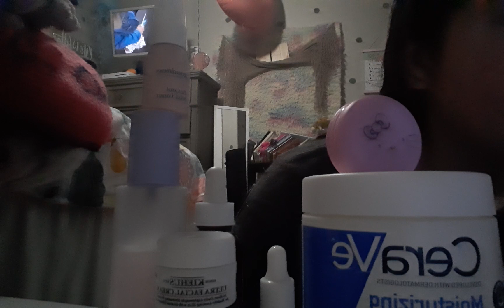my school night